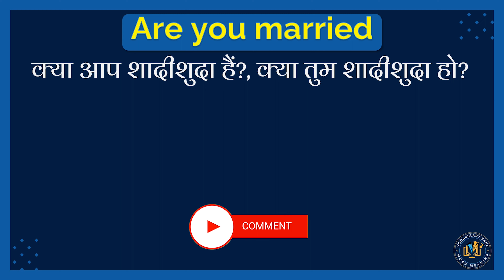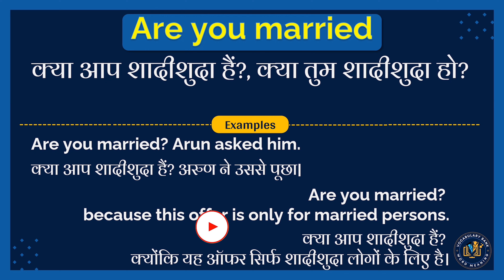Are you married meaning in Hindi | Are you married english to hindi | Are you married ka hindi mean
इस वीडियो में आप Are you married का हिंदी में मतलब समझेंगे और साथ में Are you married का correct pronunciation भी सीखेंगें यानि की आप Are you married के अर्थ के साथ साथ ये भी सीखेंगें की Are you married को कैसे सही से बोले या Are you married को बोलने का सही तरीका क्या है |

तो सिर्फ एक मिनट में सीखिए Are you married को|
Let’s learn Hindi Meaning of Are you married in detail.

Are you married का हिंदी में अर्थ होता है
क्या आप शादीशुदा हैं?, क्या तुम शादीशुदा हो?

Are you married को इन उदाहरणों से और अच्छे से समझ सकते हैं
Are you married? Arun asked him.
क्या आप शादीशुदा हैं? अरुण ने उससे पूछा

Are you married? because this offer is only for married persons.